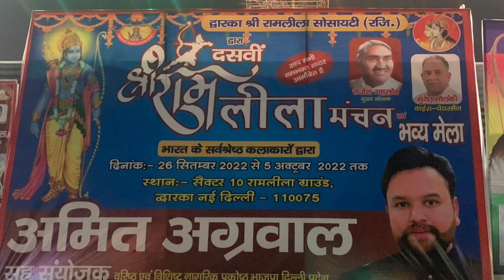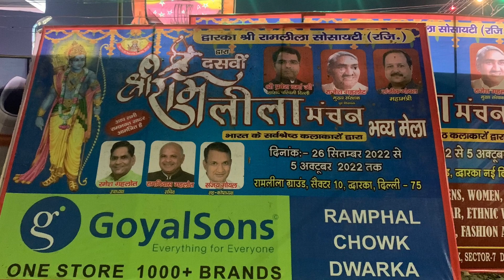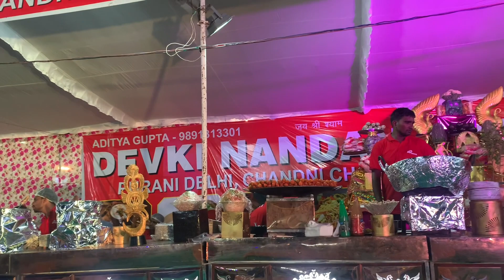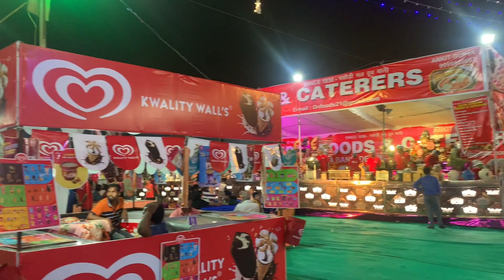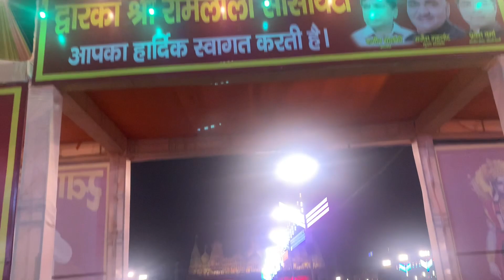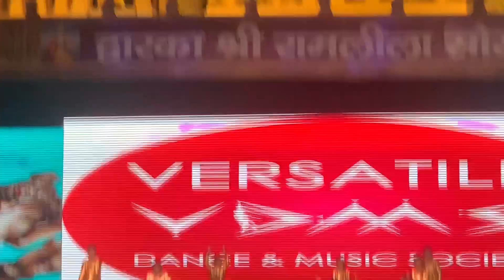Dwarka Sector 10 Ramleela | Dusshera Ramlila Day 2 Mela In Delhi 2022 | Kavyankita राम लीला vlog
In this video i have shown you dwarka ramlila 2022, dwarka ramlila,  which is organised by dwarka ramlila society. I have attended dwarka sector 10 ramlila day 2. This is one of the largest dwarka sector 10 mela. You can enjoy 20+ rides at dwarka sector 10 ramlila 2022.
They have managed the ramleela dwarka sector 10, dwarka sector 10 ramlila ground to display the events and functions.

Dwarka sector 10 Ramleela 2022 ( dwarka sector 10 mela 2022 ) is been organized after lockdown. It is almost after 2 years that we have attended the Dwarka ramlila 2022 delhi Dussehra mela 2022 dwarkadiwali mela 2022 delhi has now started at ramleelaground, sector 10, dwarka, delhi. It is started from 26th september 2022 and will run till 25
October 2022.  Lots of rides and other fascinating stuffs are there like a haunted house,  programs, shopping items from different stalls, eating food in the food court, playing games in the gaming zone at Dwarka mela 2022.
You can get all the information from my video like price of games, food items, ticket price, parking, entry gate, performances and much more of dwarka mela 2022.
SO, enjoy the video and watch it completely to have complete fun and know the entire thing.

ramleela dwarka,
ramleela day 2,
राम लीला 2022,
dusshera mela 2022 delhi,
vlog, vlogger,
kavyankita,
dwarka sec 10 ramleela mela,
dwarka ramleela viral video,
dwarka ramleela vlog,
dwarka ramleela youtube,
dwarka ramlila 2022,
द्वारका मेला 2022,द्वारका सेक्टर 10 मेला,द्वारका रामलीला,दशहरा मेला 2022

Note: This video is recorded by me at the time we were in द्वारका सेक्टर 10 मेला,द्वारका रामलीला,दशहरा मेला 2022. This is not related to any brand promotion. I have made this as per my personal experience. Stay safe and enjoy.